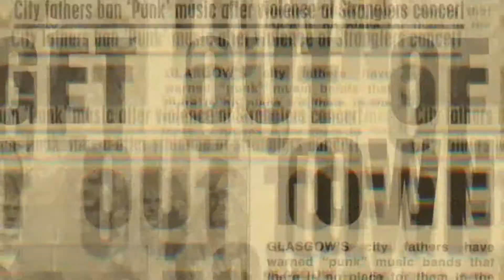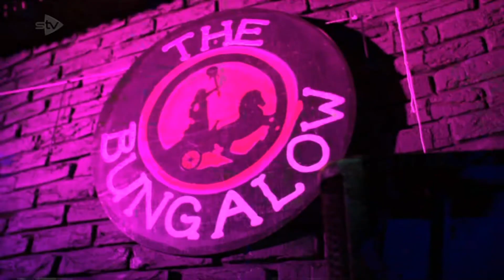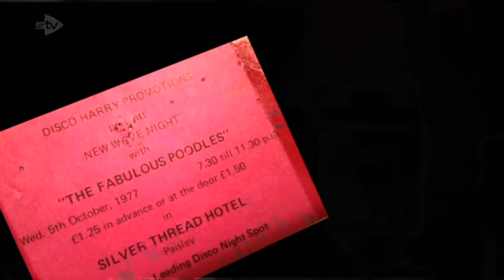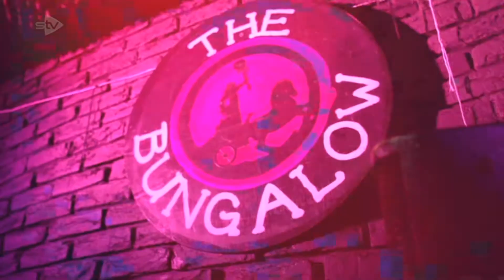Punk in Paisley - The People's History Show (STV, 4th June 2018)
"The People's History Show" retells the story of how a ban on punk in Glasgow led to Paisley becoming the place for people to get their fix of the music genre.